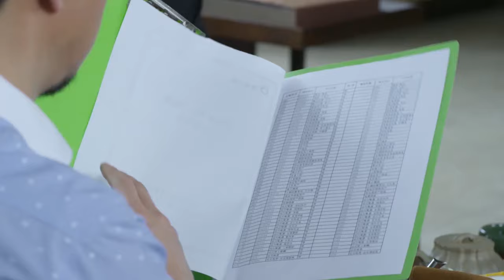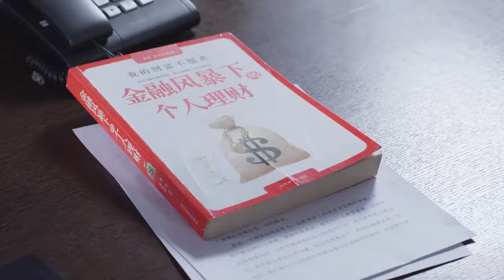男人為了情婦離婚，沒想到情婦一家全在算計自己，終會身敗名裂的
劇情簡介：袁梅花擁有一個幸福的家庭，但為了照顧女兒和婆婆，她放棄工作。然而一場變故，讓原本和睦的家庭瀕臨崩潰。梅花為了挽救家庭忍辱負重，但還是以離婚收場。生活的變故，並沒有擊垮梅花，她靠自己的努力，在朋友程有信的幫助下，開始重新創業。倆人不但把生意做好，還在合作中萌生愛意。當程有信和梅花的前任都想復合時，梅花突然聽到程有信準備和前妻回美國，於是趕往機場向程有信求婚。兩人為愛情而守候，為事業而奮鬥。梅花的善良自信和果敢堅定，讓她不但擁有了成功的事業，還她收獲了幸福的愛情